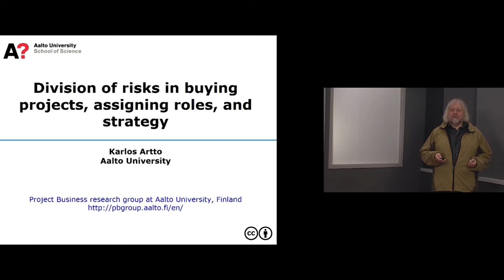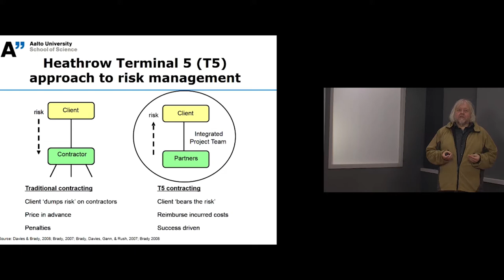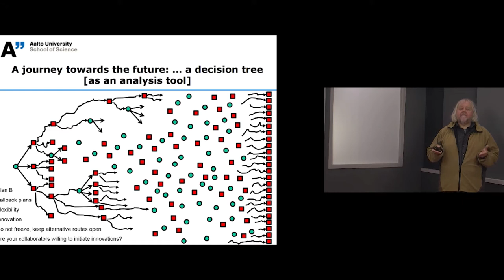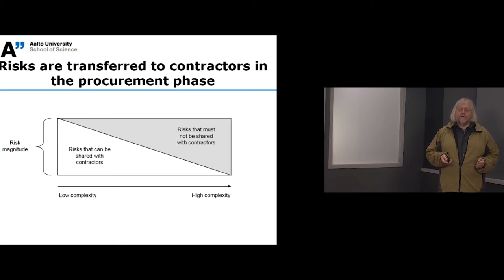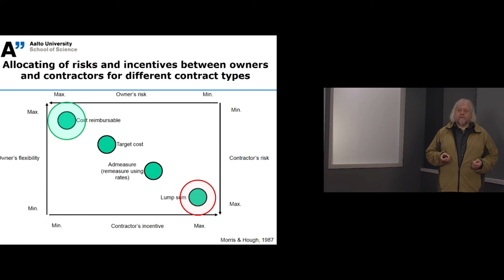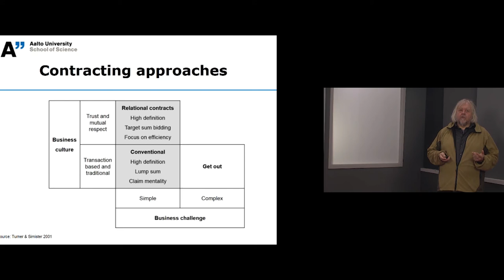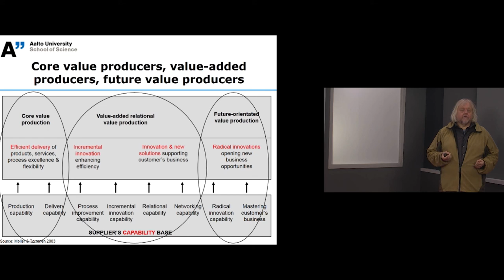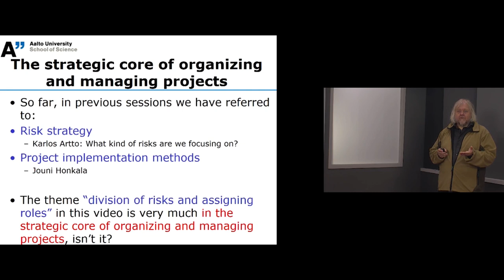Division of risks in buying projects, assigning roles, and strategy – Karlos Artto